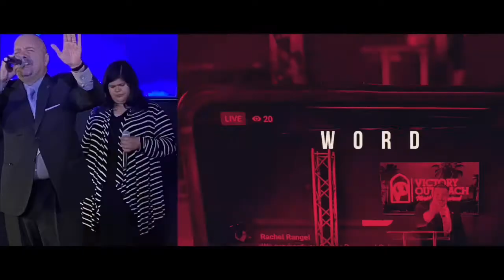Sunday Morning Service With Pastor Raymond Solorzano